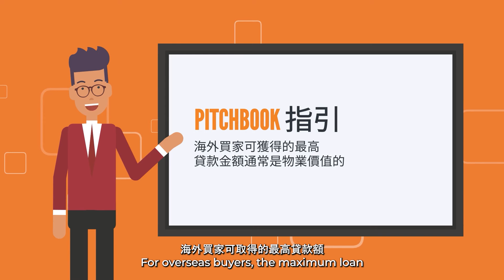申請英國按揭的5大步驟！ | The 5-Step Process of Applying for a UK Mortgage!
透過我們的5步指南了解如何申請英國貸款流程。由了解必要文件至搜尋最佳貸款交易，本視頻將為你提供寶貴的提示和意見，使你成功申請貸款。無論你是首次置業還是經驗豐富的投資者，本指南將幫助你輕鬆了解申請英國貸款流程。萬物錯過。

Learn how to master the process of applying for a UK mortgage with our 5-step guide. From understanding the necessary documents to finding the best mortgage deal, this video will provide you with valuable tips and insights to make your mortgage application a success. Whether you're a first-time buyer or a seasoned investor, this guide will help you understand the process of applying for a UK mortgage with ease. Don't miss out on this essential guide to UK mortgage application.

馬上聯繫我們，讓我們了解可以如何協助你的按揭需求。
我們是一間令人耳目一新的現代化國際物業銷售公司，致力為買家選購 合適的海外物業，並協助他們作出明智的投資選擇。
We are a modern and refreshing real estate company, helping investors purchase overseas property and ensure they make a smart investment choice.

"透過房地產投資累積財富"
"Building wealth by property investment"